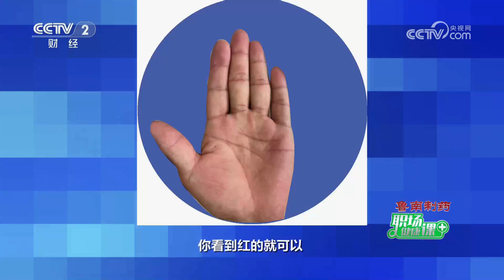[职场健康课]传言辨辨辨·传言：手掌发红一定是高血压吗？|健康之路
传言辨辨辨·传言：手掌发红一定是高血压吗？